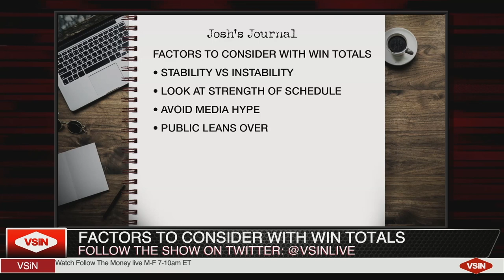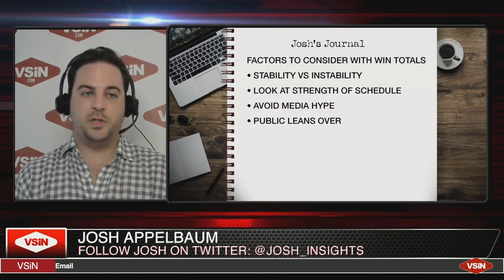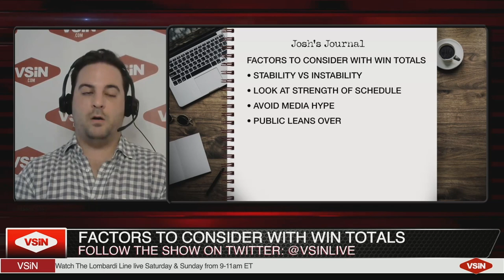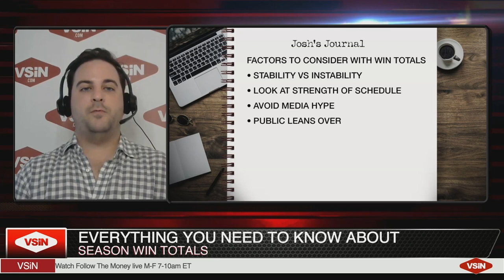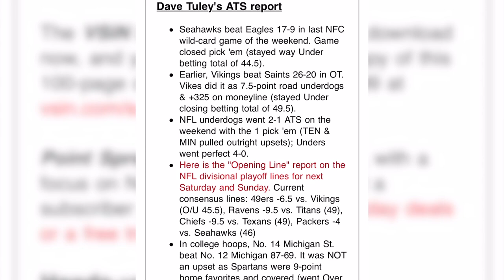The Everything Guide to Sports Betting - Win Totals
VSiN Host Patrick Meagher and the author of The Everything Guide to Sports Betting are joined by Circa Sports' Chris Bennett to talk Win Totals.